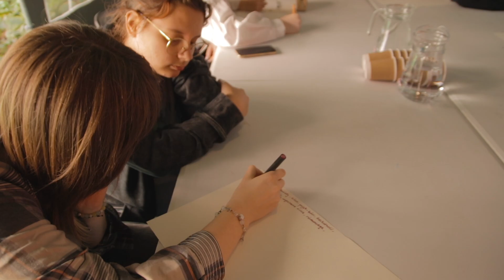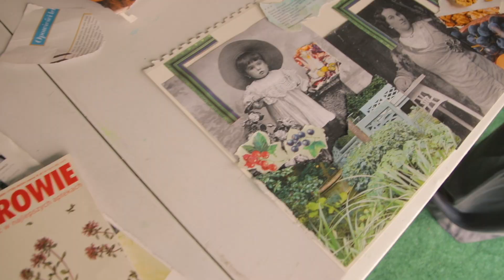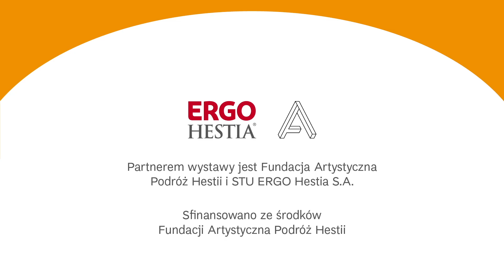"Ćwiczenia z uważności - relacja z działań animacyjno-edukacyjnych"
Film jest relacją z działań animacyjno-edukacyjnych, które towarzyszyły wystawie Alicji Bielawskiej i Teresy Starzec  pt. „Ćwiczenia z uważności”.

Projektowi o tej samej nazwie towarzyszył bogaty program edukacyjny, którego założeniem podobnie jak i całej wystawy, było kształtowanie wrażliwości na otaczającą rzeczywistość, inne osoby i świat przyrody. Program edukacyjny był skierowany do różnych grup wiekowych (dzieci, osób nastoletnich, dorosłych, seniorów) oraz grup z różnego rodzaju potrzebami (m.in. osób z niepełnosprawnością ruchową, osób z niepełnosprawnością wzroku). W jego ramach odbyło się aż siedem spotkań warsztatowych z edukatorkami i edukatorami, którzy znają potrzeby różnych grup społecznych i którzy budują od lat lokalne więzy społeczne. Wśród nich znaleźli się: Natalia Czarcińska, Marta Dutka, Ewa Kopeć, Anna Linkowska oraz Jarosław Napora. Dwa z tych spotkań - na rozpoczęcie i zakończenie całego projektu - poprowadziły też same artystki: Alicja Bielawska i Teresa Starzec.

Realizacja tego przedsięwzięcia była możliwa dzięki środkom uzyskanym w Ogólnopolskim Programie Dotacyjnym Fundacji Artystyczna Podróż Hestii. Projekt wystawy Alicji Bielawskiej i Teresy Starzec „Ćwiczenia z uważności” oraz towarzyszącego jej programu edukacyjno-animacyjnego został nagrodzony i uzyskał rekomendację w tegorocznej edycji konkursu, odbywającego się pod hasłem: „Sztuka ma znaczenie”.

Alicja BIELAWSKA, Teresa STARZEC
„Ćwiczenia z uważności”
Kuratorka: Paulina Olszewska

Wernisaż: 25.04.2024 (czwartek) g. 19.00,
spotkanie autorskie: g. 20.00
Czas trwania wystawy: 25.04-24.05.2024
Miejsce wystawy: Galeria Sztuki im. Jana Tarasina, pl. Św. Józefa 5,
62-800 Kalisz

Partnerem wystawy Alicji Bielawskiej i Teresy Starzec pt. „Ćwiczenia z uważności” oraz towarzyszącego jej programu edukacyjno-animacyjnego była Fundacja Artystyczna Podróż Hestii i STU ERGO Hestia S.A.

Projekt sfinansowano ze środków Fundacji Artystyczna Podróż Hestii.

Patronaty medialne nad wystawą i projektem objęli:
NOTES NA 6 TYGODNI, ARTINFO.PL, Radio POZNAŃ, Radio Centrum, Ziemia Kaliska, FAKTY KALISKIE, CALISIA.PL.

Partnerzy Galerii: Grupa Mo, SCHIMMEL PIANOS, POLIFARB KALISZ S.A., M&P ALKOHOLE WINA CYGARA.

Producentem wystawy była Galeria Sztuki im. Jana Tarasina – Instytucja Kultury Miasta Kalisza.

Realizacja reportażu: Łukasz Jaskóła i Marta Kościańska.